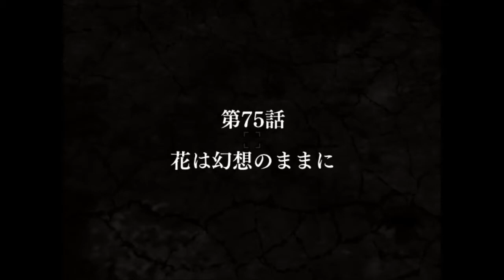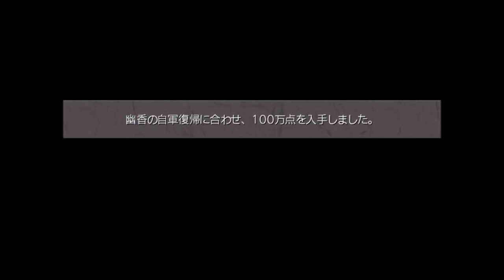【新作東方系RPG】十六夜さんが「幻想少女大戦・夢」を初見プレイ その21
製作者
さんぼん堂様